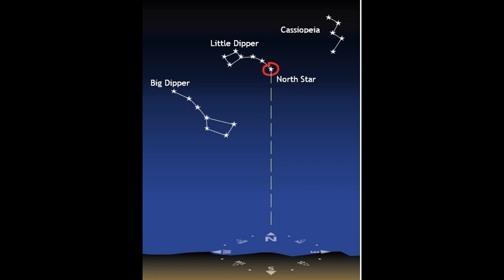Coyote Arranges the Stars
Adapted from the book “American Indian Myths and Legends,” selected and edited by Richard Erdoes and Alfonso Ortiz, Pantheon Books, New York, 1984, p.171-2